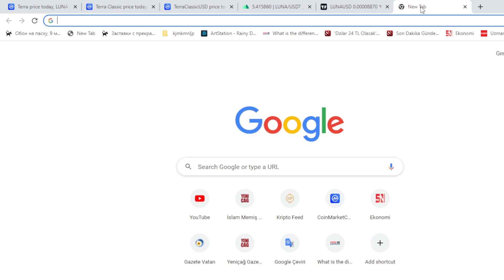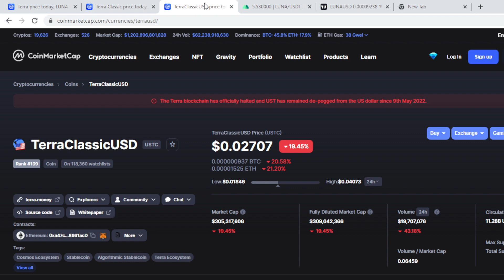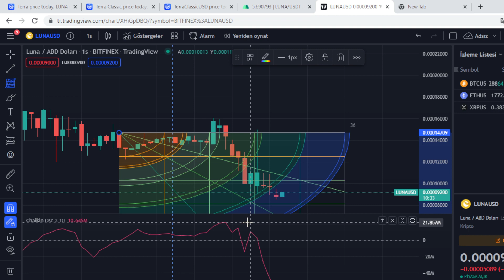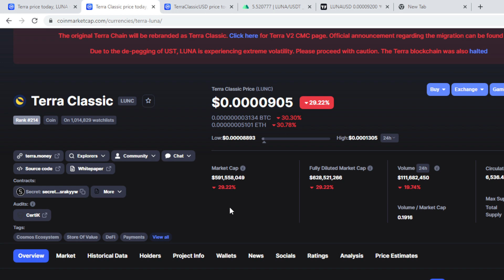TERRA LUNA CZ Son Dakika Müjdeli Haber ! AirDroplar Başlıyor ! Zararları Karşılayabilecek mi ?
2018 yılında kurulan Terra, merkeziyetsiz kripto para birimlerinin sahip olduğu özgürlüğü, dolar ve lira gibi itibari para birimlerinin istikrarı ile birleştirmeyi amaçlayan bir Blockchain ağıdır. Blok zinciri, bu amaç doğrultusunda merkeziyetsiz stabil coinler üretmektedir. Stabil coinler, değeri gerçek dünyadaki bir fiat para birimine bağlı olan dijital varlıklardır. Ağın terraUSD (UST) isimli merkeziyetsiz, ABD dolarına endeksli bir stabil coin’i bulunur. Blok zincirinin yerel kripto para birimi ise LUNA’dır.